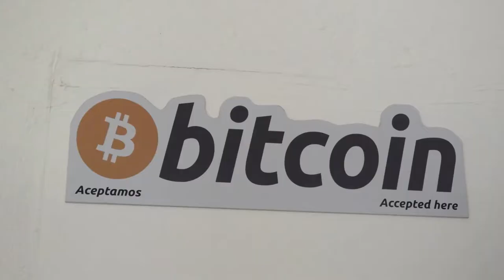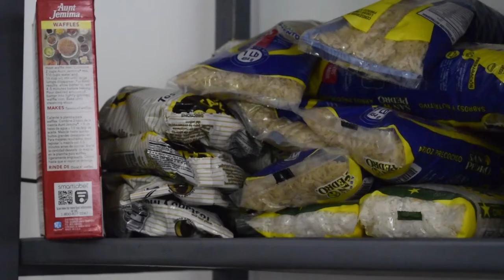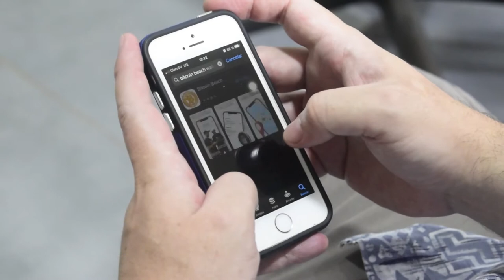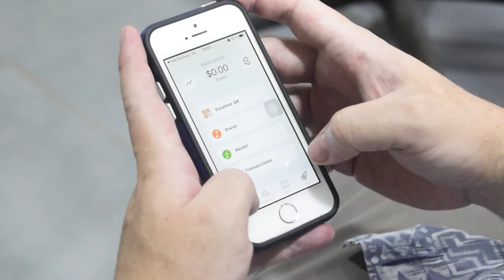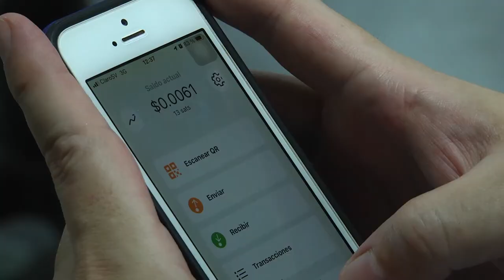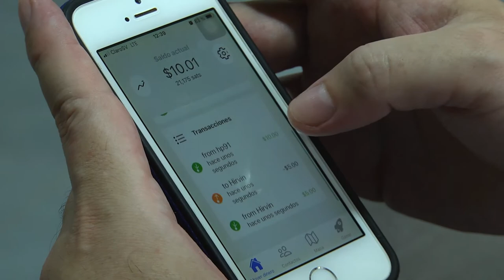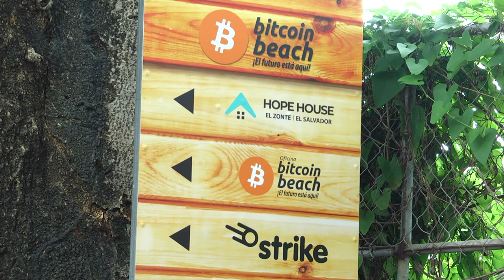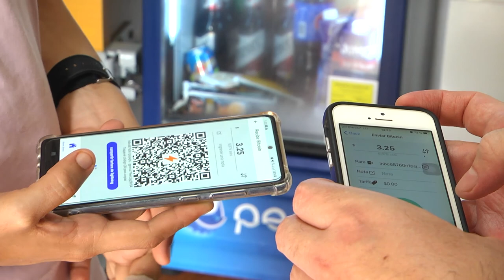Bitcoin El Salvador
Hirving Palma Comparte con nosotros la experienia de como bitcoinbeach llego a El Salvador y a playa El Zonte, nos explica un poco en una manera básica sobre como funciona la moneda electronica. bitcoin Bitcoinbeach